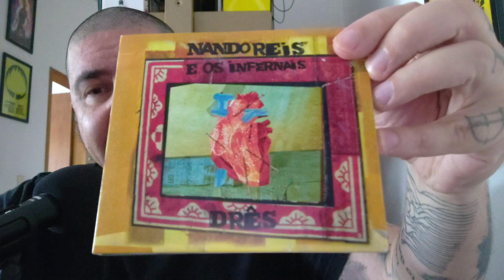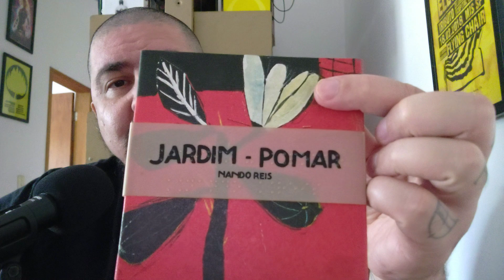NANDO REIS LANÇA ÁLBUM TRIPLO (OU QUÁDRUPLO)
Nando Reis anunciou o lançamento de Uma estrela misteriosa - álbum triplo em plena era dos streamings, que, se comprado no site oficial do artista terá um disco bônus com canções que não estarão disponíveis nas plataformas de música. O que você acha disso?